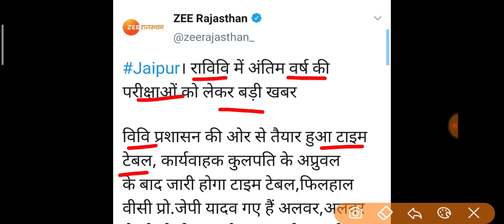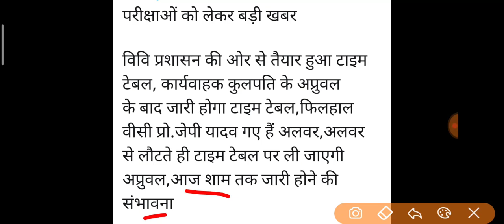Rajasthan University Exam Date 2020 | College Final Year Exam Time Table 2020 Latest News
M.ed/M.Ped New Exam Date Announced and Time Table 2020
University Final Year Exam 2020 | College Exam Cancel 2020 Latest News
University Final Year Exam 2020 | UGC Guidelines | College Exam News Today
Promote All Students